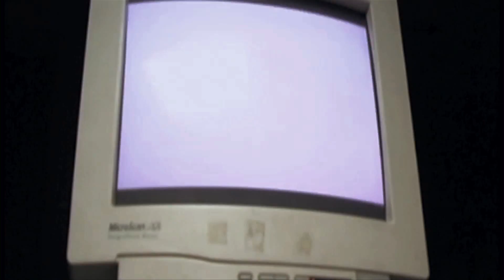I can japan